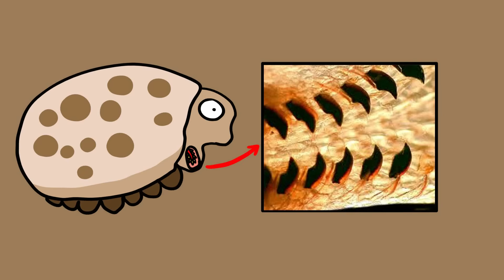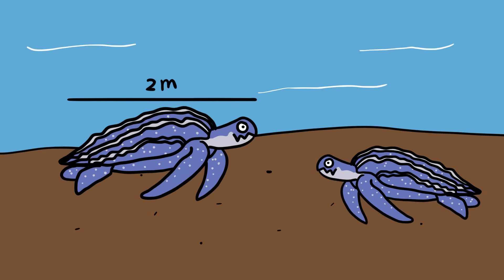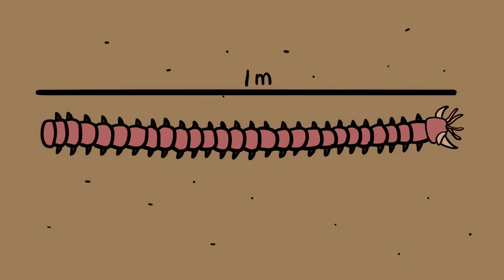Undersea Creatures With Terrifying Teeth！Weird animal facts！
0:00 - Gob-Faced Squid Promachoteuthis Sulcus
1:02 - Cookiecutter Shark Isistius Brasiliensis.
2:09 - Fangtooth Moray Eel Enchelycore Anatina
3:03 - Sea Lamprey Petromyzon Marinus
4:08 - Eastern Beaded Chiton
5:09 - Narwhal Monodon Monoceros
6:07 - Leatherback Turtle Dermochelys Coriacea
7:03 - Bobbit Worm Eunice Aphroditois